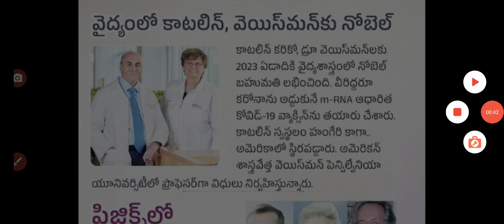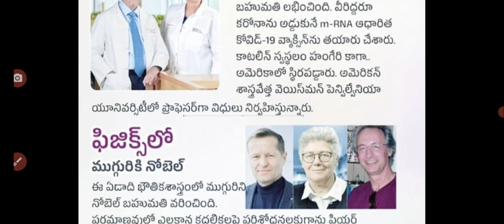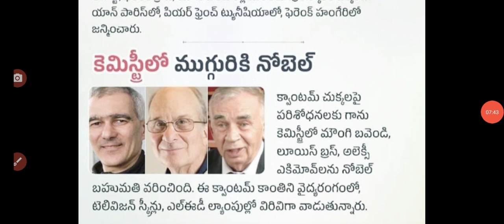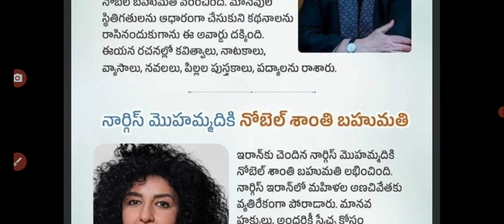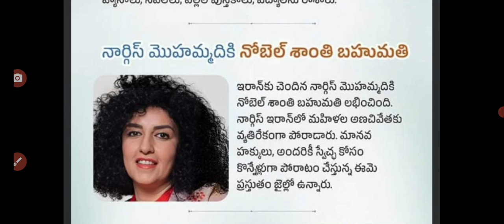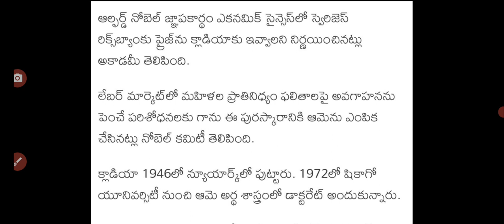2023 Nobel awards all categories in one video.useful for APPSC and TSPSC, DSC, competitive exams